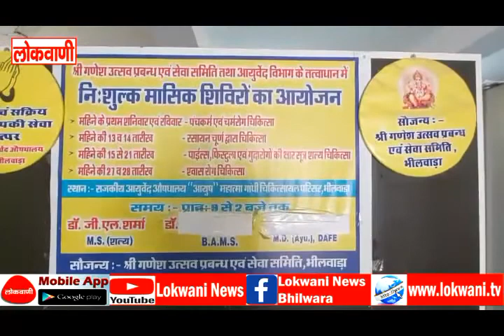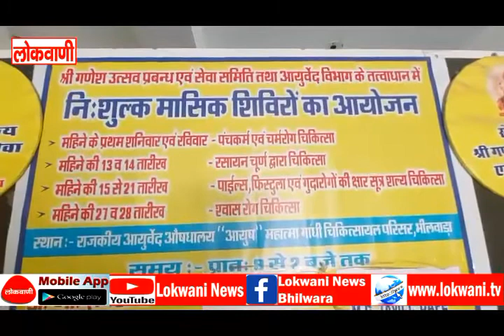खबरें संक्षेप में